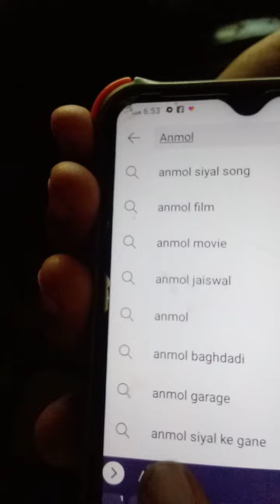How to subscribe Anmol Tuition Academy channel